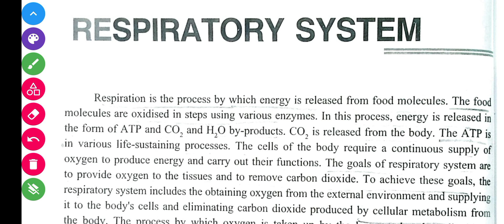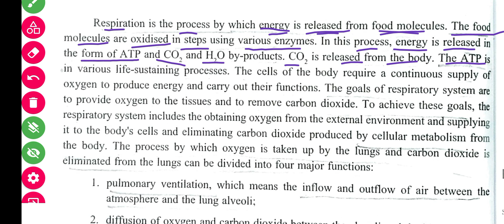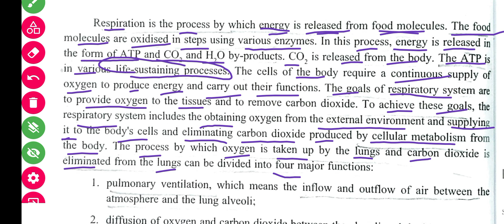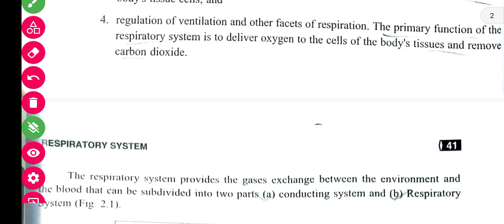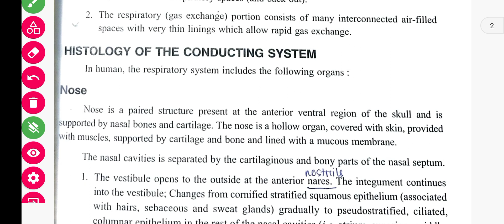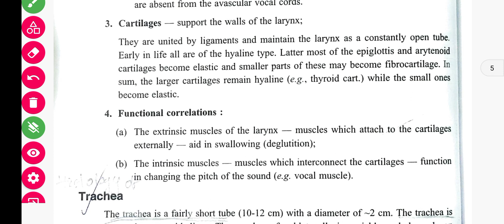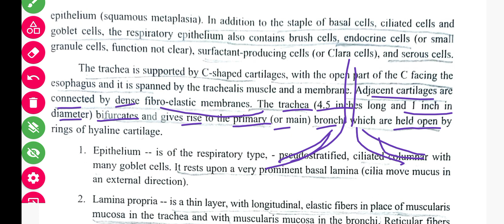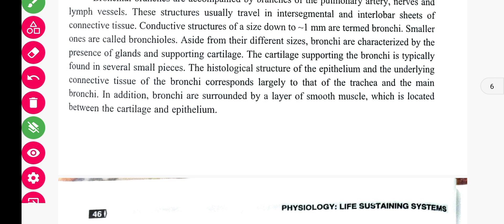Histology Of Trachea | Physiology Of Respiratory System | B.Sc 4th Semester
Introduction to respiratory system
Physiology of Respiratory System
Histology Of trachea
Classification of respiratory system